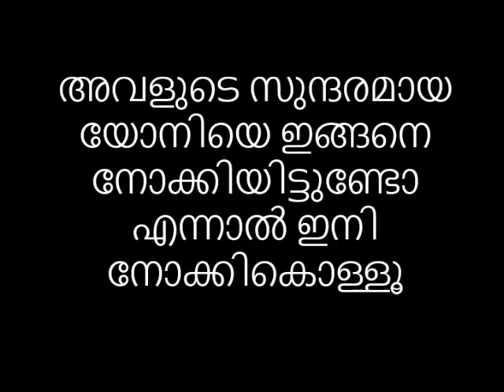അവളുടെ സുന്ദരമായ യോനിയെ ഇങ്ങനെ നോക്കിയിട്ടുണ്ടോ എന്നാൽ ഇനി നോക്കികൊള്ളൂ